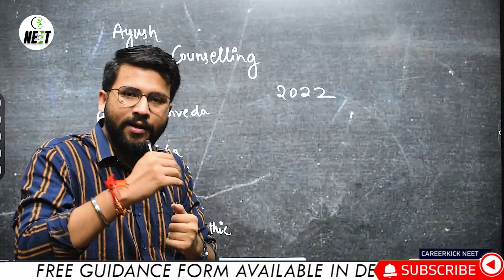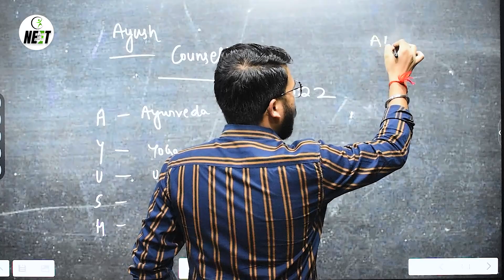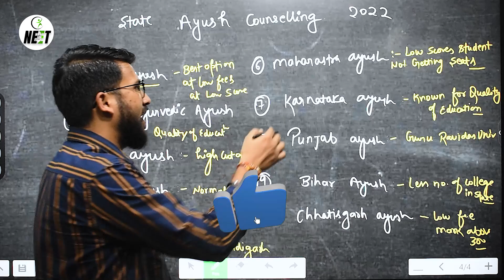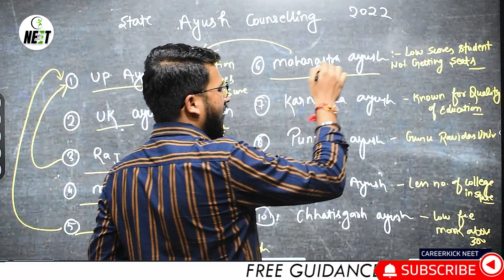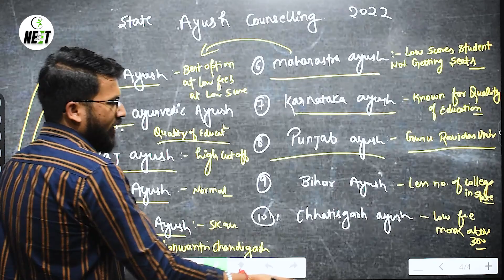AYUSH Counselling 2022 🔥 | BAMS, BHMS & BUMS Registration | Kab Start Hogi Counselling? 🤔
⭐Talk To our Expert :
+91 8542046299